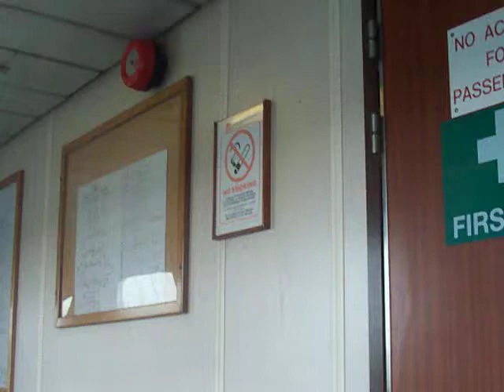MV Loch Alainn Announcement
calmac ferries limited